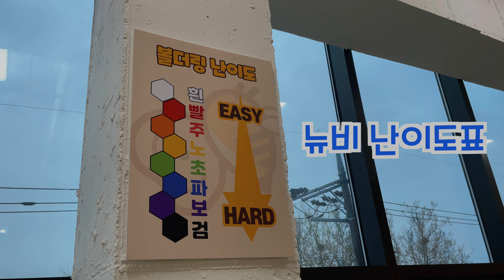새로 생긴 클라이밍 암장 뉴비 클라이밍로 돌격!!!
대구에 새로생긴 볼더링 암장
뉴비를 다녀왔습니다!!
너무너무 재밌더라구요 저는
특히 그 난이도 사이에 하나씩 있는 조커에
울고웃고 ㅋㅋㅋ

다들 대구 가실때 꼭 들려보시면 좋을거 같아요!!

음악출처